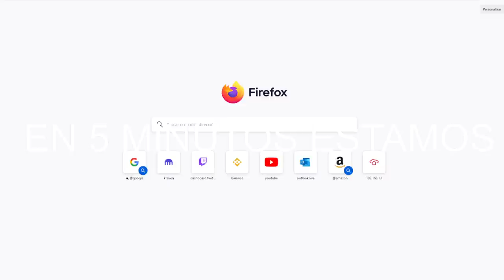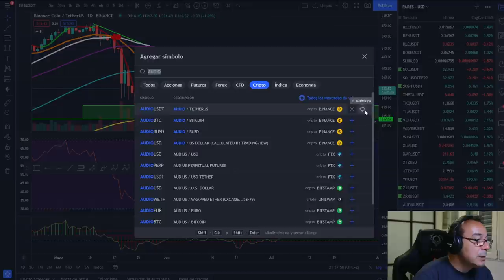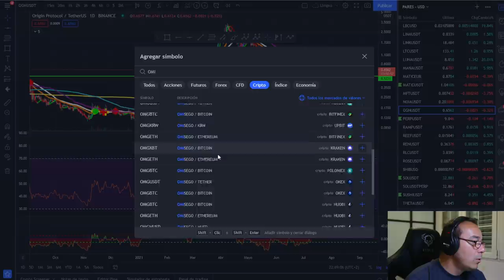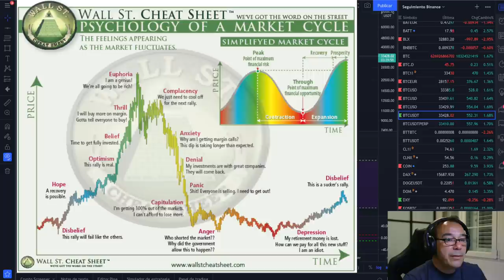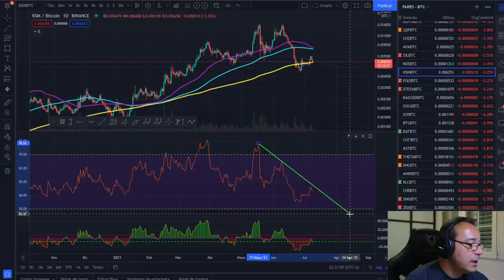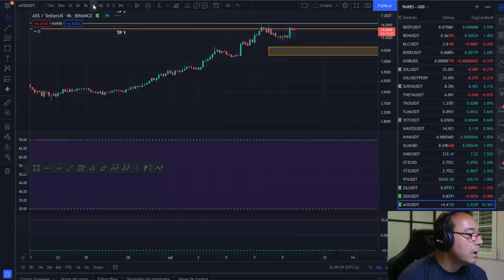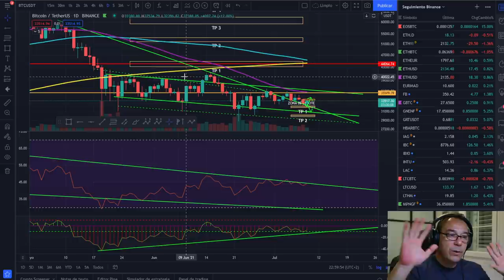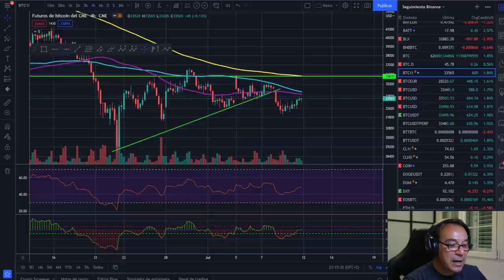🚀 BITCOIN 🚀🚀🚀 ¿SUBIMOS YA? 🏆🏆🏆